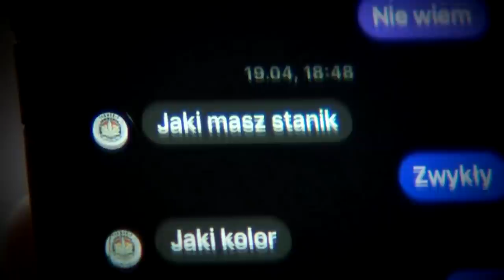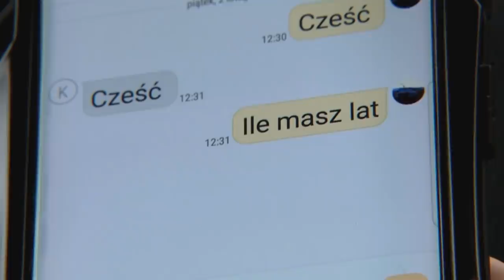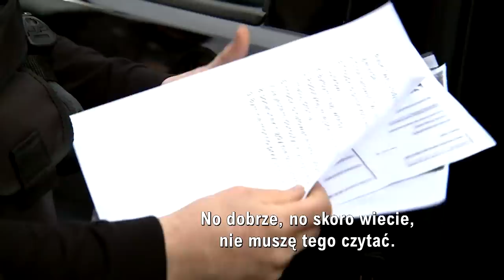Kulisy działań łowców pedofilów (UWAGA! TVN)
Wabią i demaskują pedofilów. Ale ich metody budzą też kontrowersje. Nasza ekipa z bliska przyglądała się pracy grupy łowców pedofilów.